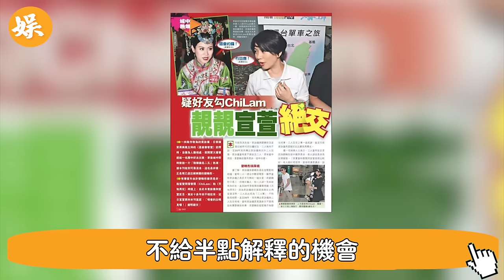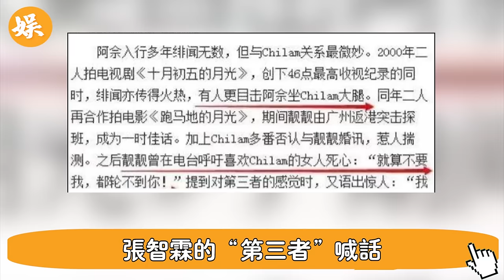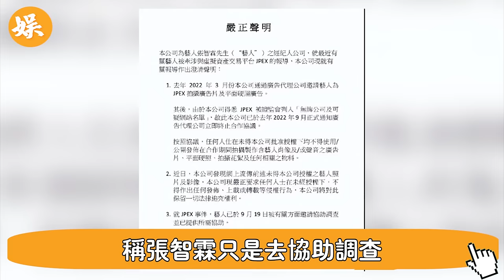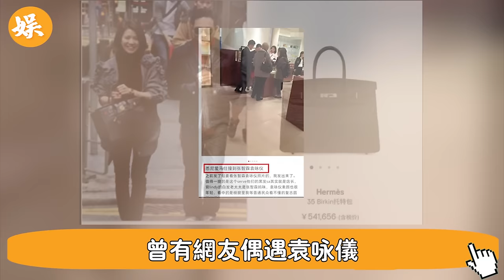一夜传遍全网【张智霖承认招‘妓】揚言袁咏仪不如“快餐”！女方深夜崩潰發文，22年婚姻換來滿身傷痕，我终究玩不过他！辣评娱圈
56歲邵美琪！被渣男鄭伊健害了7年，倪震看不下去說出實情，我們全錯了＃鄭伊健＃辣評娛圈

2女1夫還不過癮，深夜偷吃釀成大禍！一代絕色美男57歲竟淪落如此地步